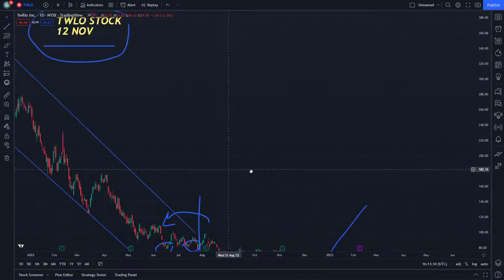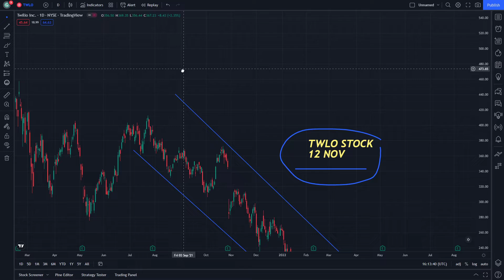TWLO Stock Technical Analysis and Price Prediction 12 November - Twilio Stock